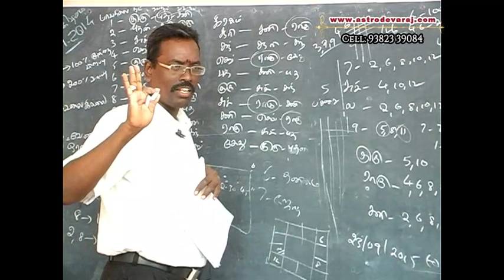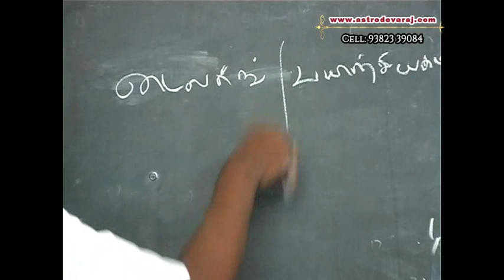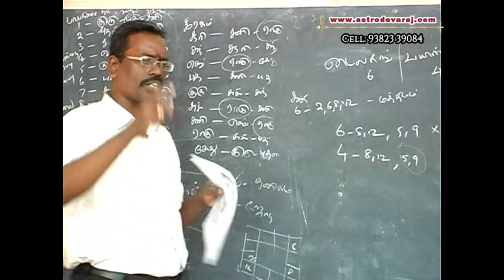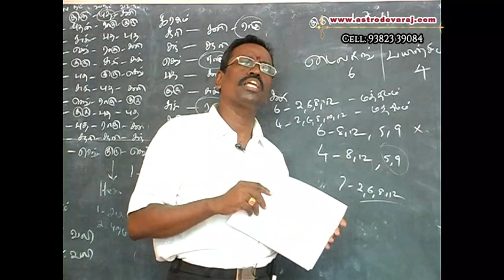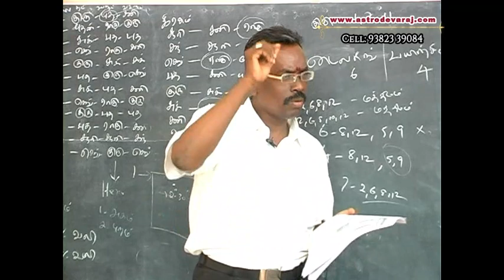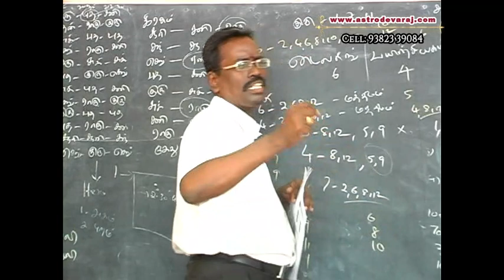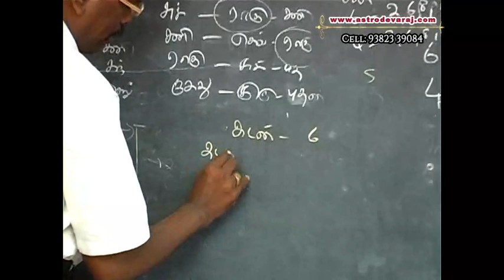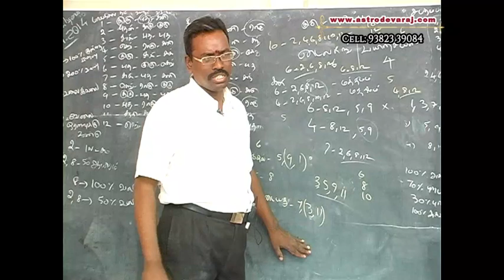035, Advanced KP ASTROLOGY CLASSES IN CHENNAI , Cell: 9382339084